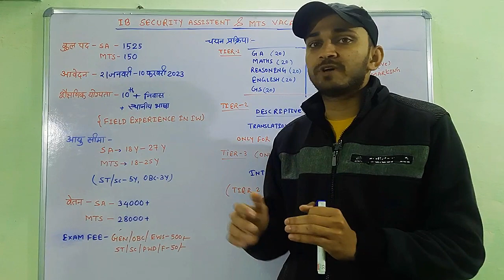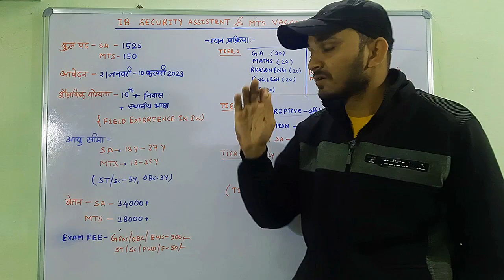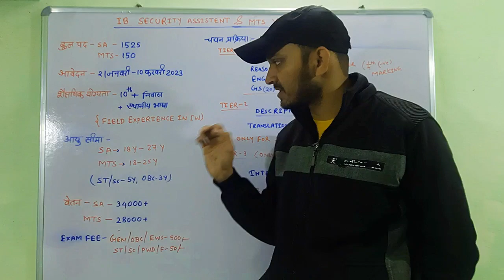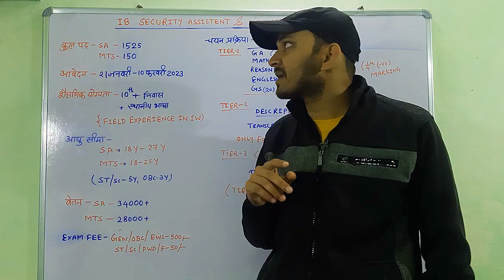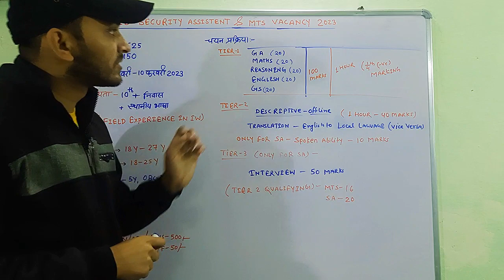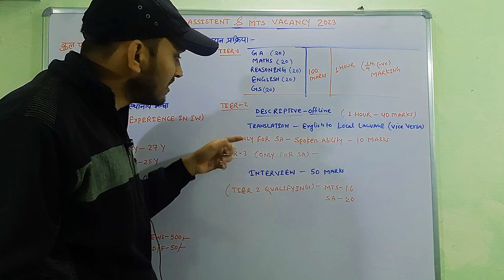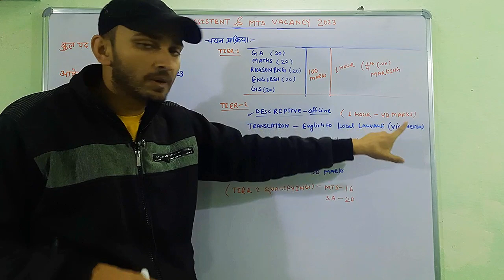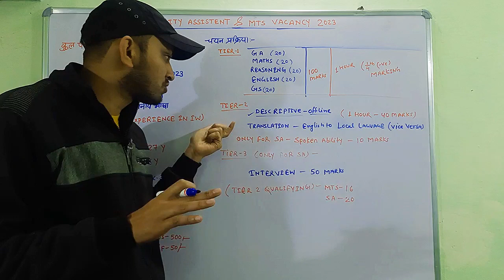IB SECURITY ASSISTANT & MTS RECRUITMENT 2023 | INTELLIGENCE BUREU VACANCY 2023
Hello Friends,
Apko Hamare youtubr channel me sabhi prakar ke govt. exams ke bare me jankari milti hai jaise ki govt. jobs ke notification, govt. jobs ki prepration strategy, vacancy updates, exam dates, cut off, eligibility criteria, age limit, salary, work profile and other topics related to govt. exams;

ib securityassistant vacancy 2023,
Govt Jobs,Latest govt jobs 2023